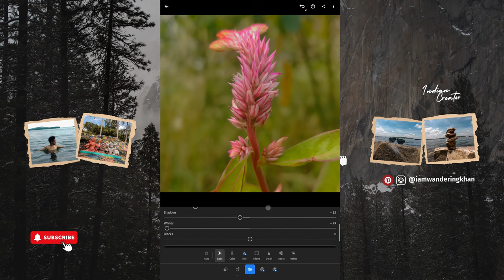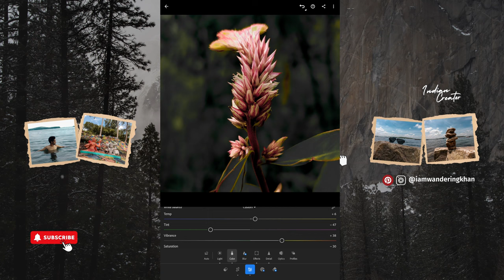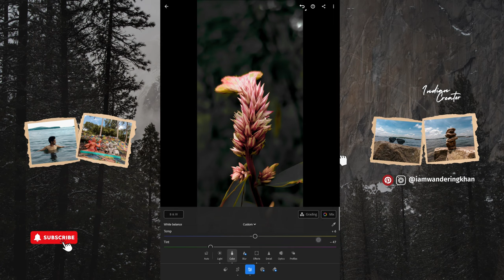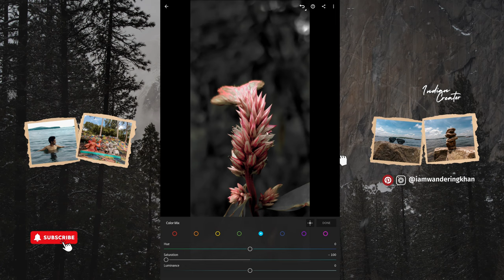Lightroom editing 2024 | Colour grading